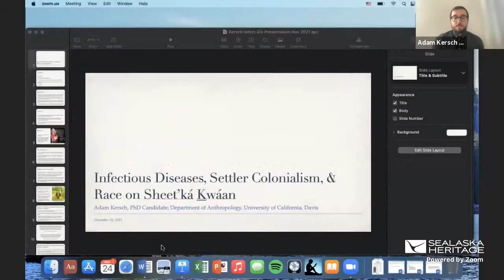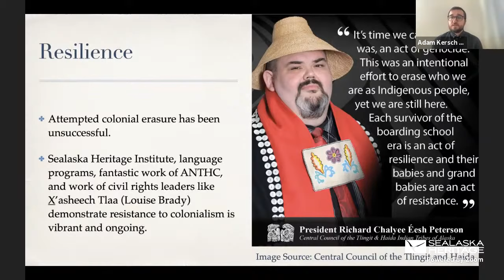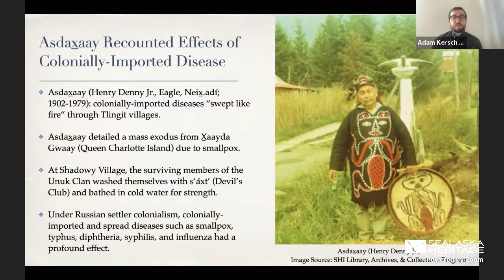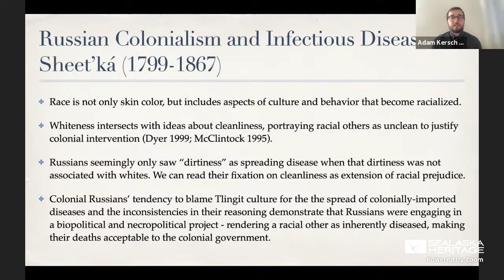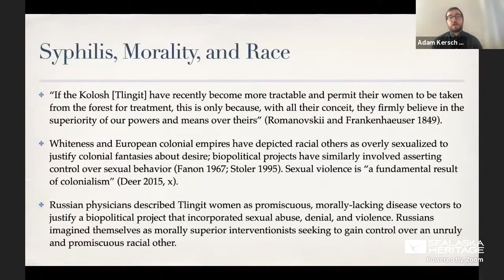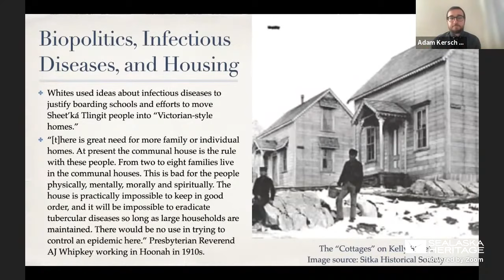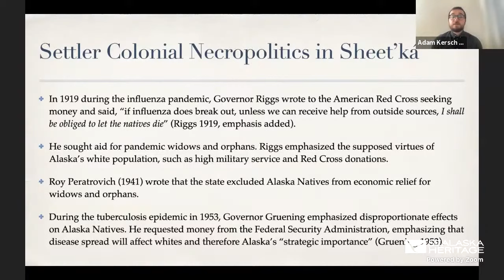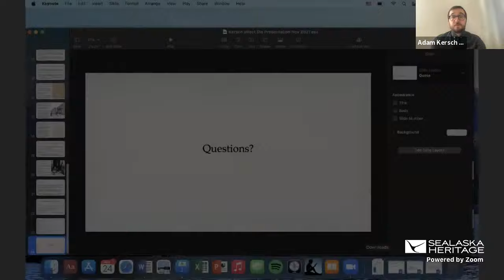Infectious Diseases, Settler Colonialism, & Race on Sheet’ka Kwáan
Sealaska Heritage Institute (SHI) will sponsor a lecture on Wednesday on 200 years of infectious diseases and colonialism in Sitka as part of a series on Southeast Alaska Native history in honor of Native American Heritage Month.

The talk, Infectious Diseases, Settler Colonialism, and Race on Sheet'ká Ḵwáan, will be given by Adam Kersch, a self-described white Jewish settler whose family formerly lived in Romania, Serbia and Britain.

In his talk, Kersch will examine transformations in the relationship between race, health and colonialism in Sheet’ká (Sitka, Alaska), focusing on infectious disease outbreaks over the past 200 years.

Specifically, Kersch will explore the relationship between whiteness and infectious diseases to suggest that the politicized concept of whiteness has shifted dramatically. Over the course of Russian and US rule, whiteness has served as a political matrix through which colonial powers attempted to consolidate control over Tlingit populations. These settler colonial powers have used whiteness as a baseline for measuring “health” and saw any deviation from white cultural norms as justification to violently intervene, Kersch wrote.

Using archival and ethnographic research, his research – conducted with approval from Sitka Tribe of Alaska and Sealaska Heritage Institute and funded by the Wenner-Gren Foundation – seeks to understand how practices of racialization have formed, changed and retained their historical residues in Sheet’ká.

The lecture is scheduled at noon Alaska time, Wednesday, Nov. 24. All lectures will be streamed at 12 pm to the Sealaska Heritage YouTube channel. A Q&A session will follow.

About the Lecturer:

Adam Kersch has studied and wrestled with anthropology and its troubled past since 2009, receiving bachelor's and master’s degrees in cultural and medical anthropology from the University of Central Florida. Through his master’s research, Kersch explored how undocumented immigrants access legal and healthcare services in Sicily while working